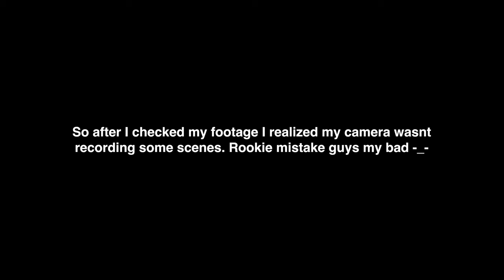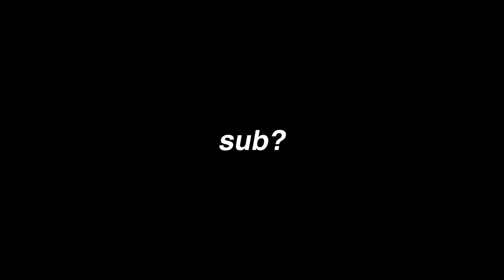College Student Macbook Unboxing!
So I finally decided to give in to the Apple ecosystem and bought a 2021 MacBook Pro. Watch till the end to see why my bank account is dropping!

~About Me: My name's Brian Ariyo, I'm a wannabe vlogger, and I'm currently a sophomore attending the University of Houston.